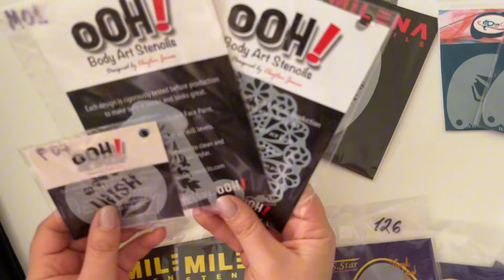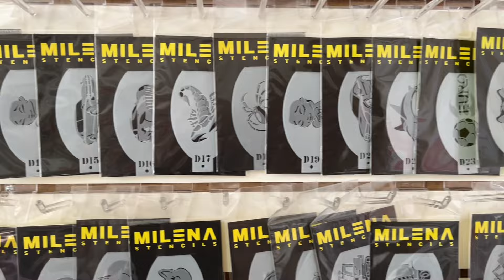Трафареты. Какие бывают? Как хранить?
С Юлией Черноокой о трафаретах и как их хранить ❤️

✨Делитесь в комментариях вашим способом хранения трафаретов⬇️

Через  неделю мы  выберем самый полезный комментарий под этим видео с уроком и подарим 🎁 гель-блестки MAG или арти-кейк MAG на выбор💕

Полезные ссылки:
🎨 Качественные материалы для аквагрима/materials for face painting - maskarad-grim.ru
🚛 Доставка по России от 2500 бесплатно
🎥 Обучающие видео/educational videos -    / @maskaradgrim2486

* Instagram является продуктом компании Meta, эта организация признана экстремистской и запрещена на территории РФ.